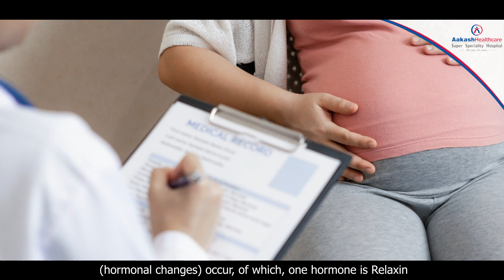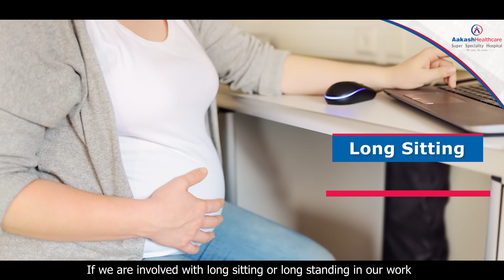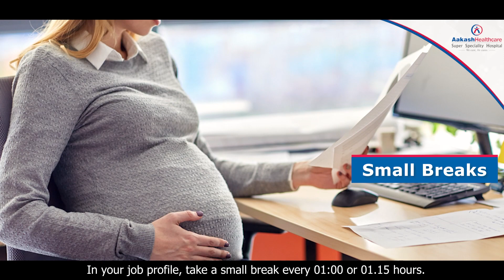Pregnancy Backache: How to manage it | Dr. Taruna Dua - Aakash Healthcare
Backache during pregnancy is very normal. However, in some cases, it interferes with daily life. Dr. Taruna Dua, Senior Consultant, Obstetrics & Gynaecology, Aakash Healthcare Super Speciality Hospital, has explained this condition and shared a few tips to deal with it.